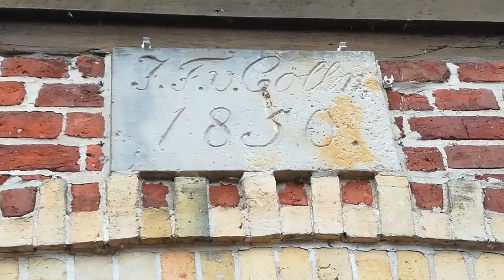Die Bad Bevenser Heidekartoffelköniginnen 27. September 2020 Video von F. Garibaldi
Die Heidekartoffelköniginnen feiern zusammen, mit vielen anderen Majestäten  in Bad Bevensen,
mit dabei die Heideböcke  und die Heidekönigin mit Hofdamen  aus Westerweyhe/Kirchweyhe